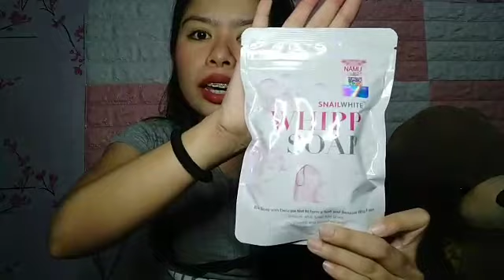SNAIL WHITE WHIPP SOAP! (KRIS AQUINO'S FAV) REVIEW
HI mga Bebe! ayun nag try tayo ng bagong soap, Tignan natin kung effective nga kaya?? please watch my video para makita niyo! and i hope nag enjoy kayo! see you na next Video natin thank you muwaahh!

Shopee
Bagsmumu